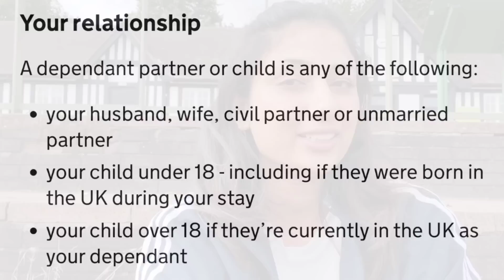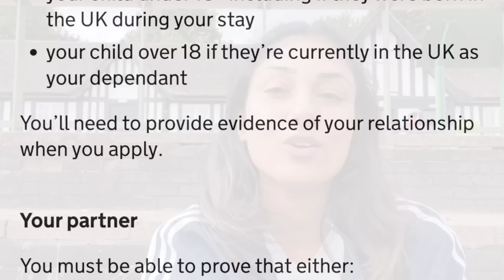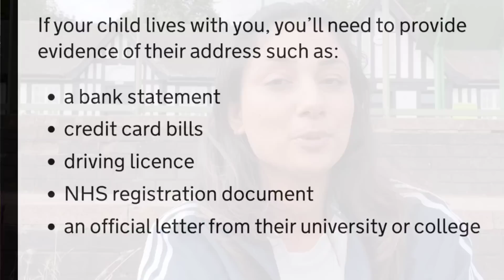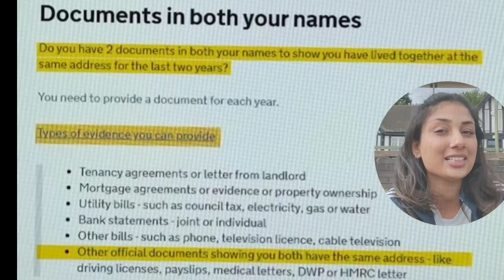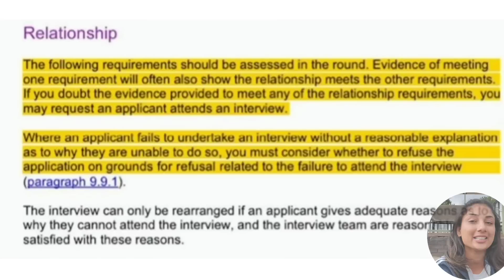UK Depends Visa & skill worker visa new updates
You can join facebook group now for post your query regarding jobs/ Accommodation
we can  help each other  guys